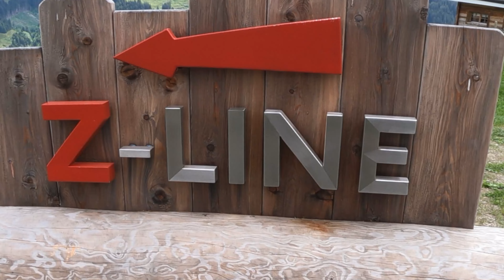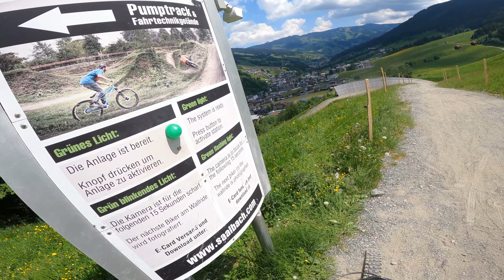Noch mehr Spaß auf dem Trail ?? | Mega Update für die Z-Line | Saalbach-Hinterglemm 2023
Servus Leute ;)

schön das Ihr wieder eingeschalten habt und somit auch das neuste Video nicht verpasst.

Wir zeigen euch heute die neue Z-Line am 12er Kogel in Saalbach-Hinterglemm, die erst vor kurzem ein wirklich cooles Update bekommen hat.

Vielen Dank auch an alle Trailshaper die daran beteiligt waren.

Die Z-Line ist ein rot gekennzeichneter Trail der für Fortgeschrittene und auch Pros richtig viel Spaß bereit hält. Für Fahranfänger ist er an manchen Stellen nur bedingt geeignet aber hier kann man zur Not sein Bike auch schieben.

Ja und was sich so alles verändert hat zu 2022, seht Ihr jetzt in meinem Video.